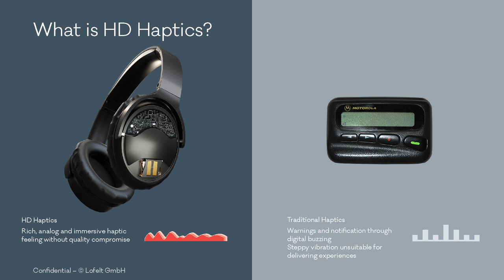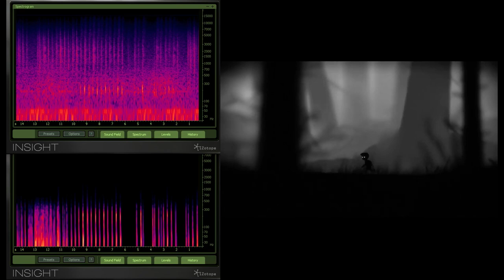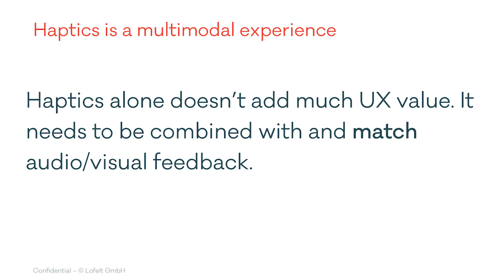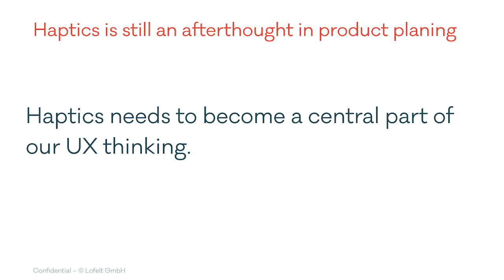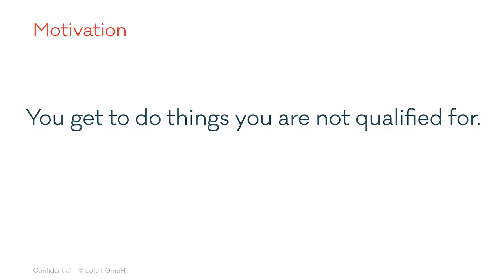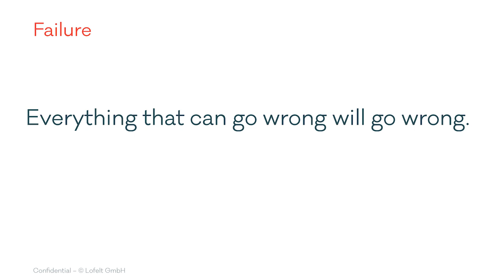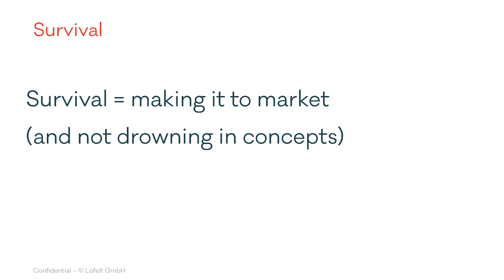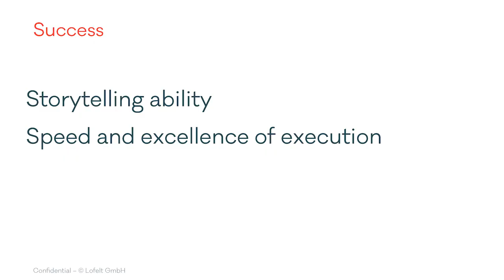Lofelt | Daniel Büttner - Disrupting haptics through music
Daniel Büttner is co-founder and CEO of Lofelt, creator of audio-to-haptic technology that dissolves the boundaries between virtual and reality. Trained as a professional bass player, Daniel understood how resonance and vibration are key to creating natural experiences. Lofelt’s haptic technology creates a unique physical connection between people and devices that is about to revolutionize user experiences in music, gaming, VR and beyond.